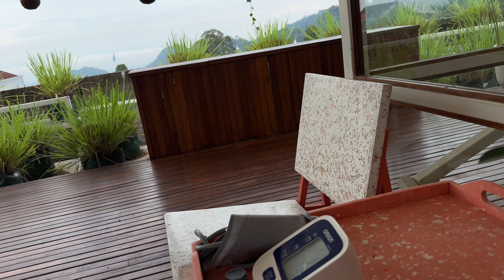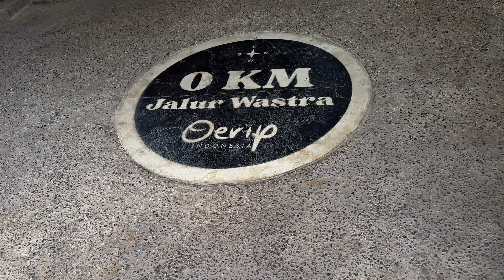TANTEDEBZVLOG: AKHIRNYA BISA NYOBAIN ATSIRI GLAMPING DAN SPANYA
Tantedebz